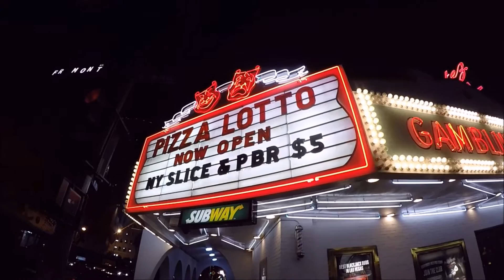Las Vegas May 2016!..Lost Was Never So Cool: Check Out Fremont Street East (Part 15)